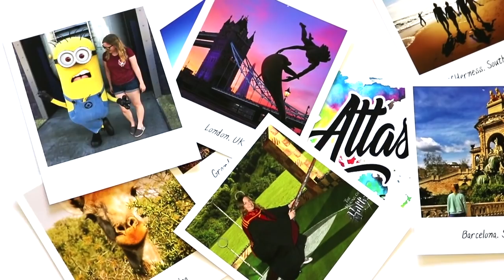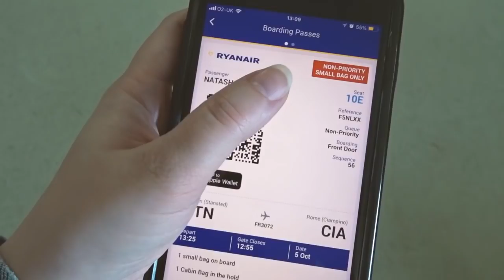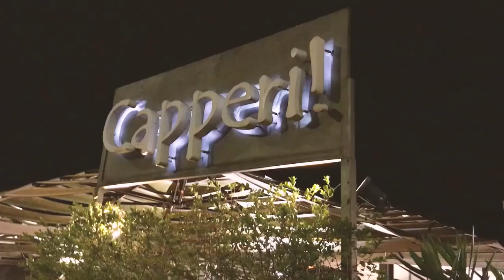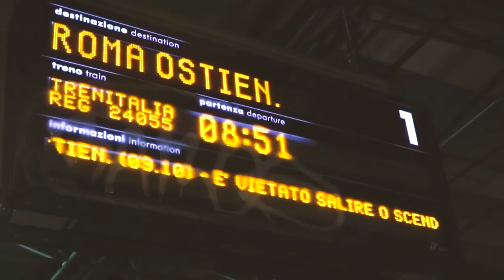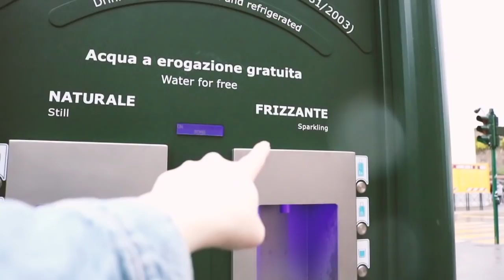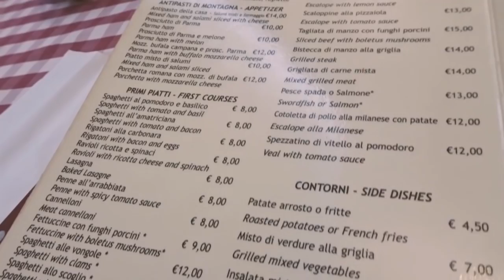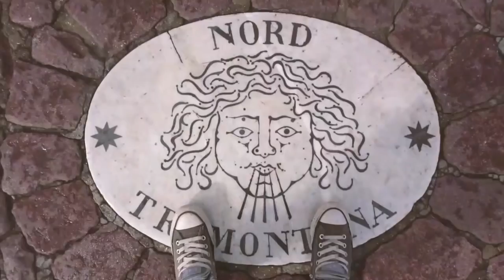I WON A HOLIDAY TO ROME!! 🇮🇹 | ICELOLLY HOLIDAYS | NATASHA ATLAS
That's right...I WON A HOLIDAY! Seriously! I entered a competition online and it wasn't a scam! I won 2 nights in Rome, with flights and 2 nights in a 4* hotel all included! YAAAAAAAS!

Check out my Anxious Travellers Guide to series (Rome blog post coming soon)

MUSICAL.LY: @NatashaAtlas

CAMERAS - Canon EOS 750D, GoPro Session, Sony Cybershot DSC-HX90 and iPhone 7Plus

Amore - Dean Martin

Jaws Theme tune - John Williams